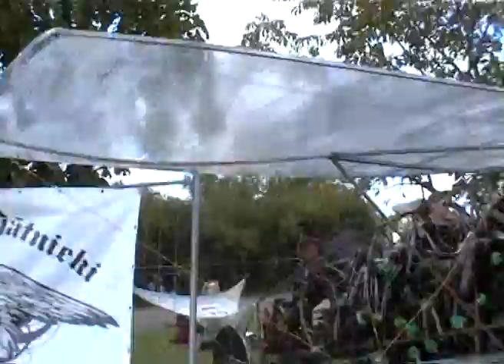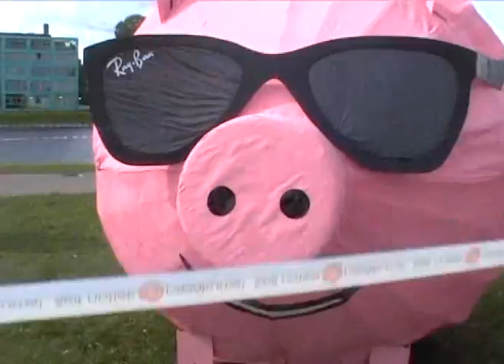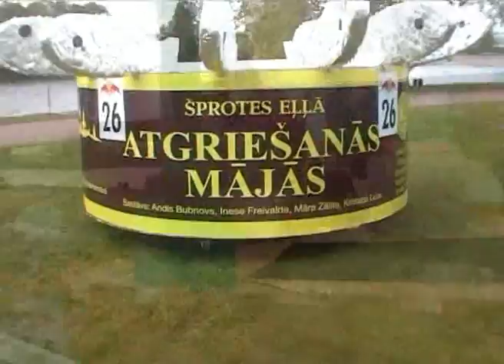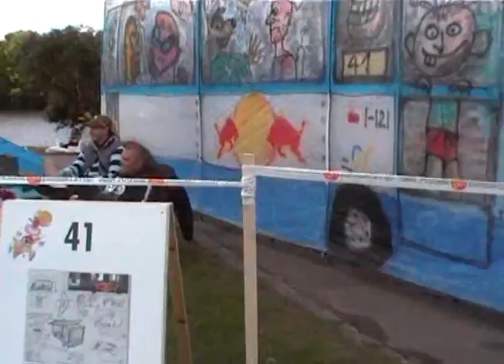FLUGTAG - red bull (Latvia 30.08.2008.) - (part 1)